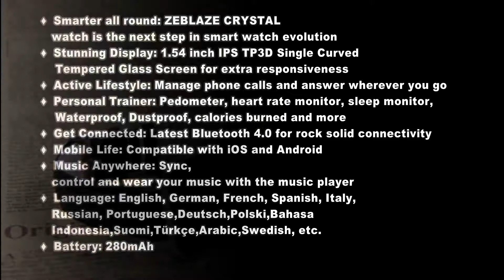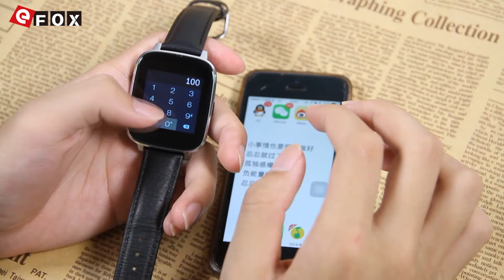ZEBLAZE CRYSTAL Smartwatch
Main Features:
♦  Smarter all round: ZEBLAZE CRYSTAL watch is the next step in smart watch evolution
♦  Stunning Display: 1.54 inch IPS TP3D Single Curved Tempered Glass Screen for extra responsiveness
♦  Active Lifestyle: Manage phone calls and answer wherever you go
♦  Personal Trainer: Pedometer, heart rate monitor, sleep monitor, Waterproof, Dustproof, calories burned and more
♦  Get Connected: Latest Bluetooth 4.0 for rock solid connectivity
♦  Mobile Life: Compatible with iOS and Android
♦  Music Anywhere: Sync, control and wear your music with the music player
♦  Language: English, German, French, Spanish, Italy, Russian, Portuguese,Deutsch,Polski,Bahasa Indonesia,Suomi,Türkçe,Arabic,Swedish, etc.
♦  Battery: 280mAh